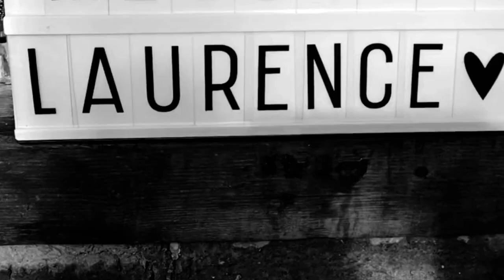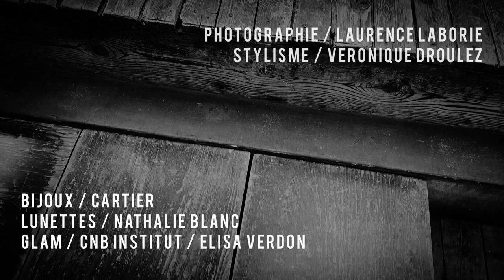MELODY GARDOT FROM LA HUNE WITH LOVE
"C'est marrant une photographie, parce qu'à l'intérieur d'elle, vous n'êtes pas vous-même, vous êtes la vison de quelqu'un d'autre, vous êtes la beauté qu'il/elle voit" Melody Gardot, devant l'objectif de la célèbre Laurence Laborie.
Yellowkorner vous invite à découvrir ces photographies étonnantes dans sa galerie au coeur de Paris.
📅 Mardi 24 Mai
📍 La Hune, 16 rue de l'Abbaye, 75006, PARIS